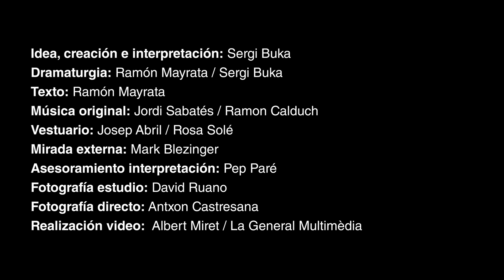EL CAZADOR DE IMÁGENES de Sergi Buka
El ilusionista,
creador de
sombras y
 linternista
 Sergi Buka
propone un
 viaje alrededor
 de la linterna
 mágica.

El cazador de imágenes es un mago y linternista viajero que recorre el mundo en busca de una misteriosa imagen que le cautivó. Se mueve a través del espació y del tiempo sin otro equipaje que la magia de la luz, y nos invita a participar en una experiencia visual que se inicia en la oscuridad de las cuevas donde los chamanes daban vida al espíritu de las sombras.

Atravesando los siglos, el hechizo de la luz nos atrapará en un espectáculo en el que la linterna mágica[1] proyecta imágenes originales de principios del siglo XIX, para llegar a un mundo –el nuestro– ya totalmente dominado por la imagen, en la que la realidad virtual invade incluso nuestro espacio físico.

Quizás en la oscuridad de la noche, agrietada por la luz de la lluna –o entre las estrellas– el linternista encontrará la misteriosa imagen que le cautivó hace tanto tiempo.